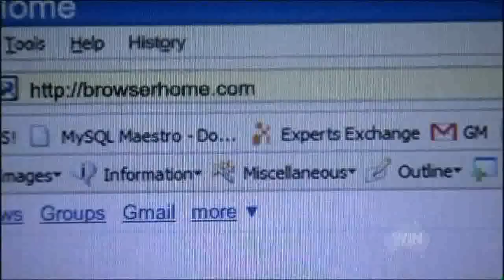Wicked Love: The maria Korp Story Part 3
Based on the True Story in 2005
Part 3